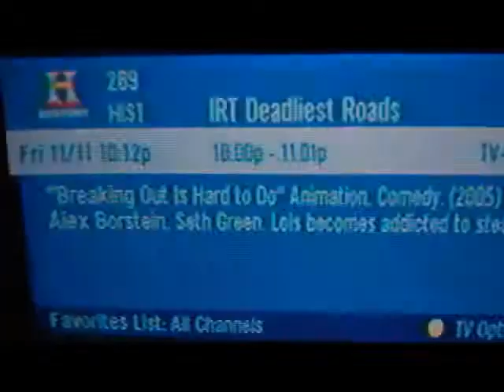Walking Sandy! (Vlog 40)